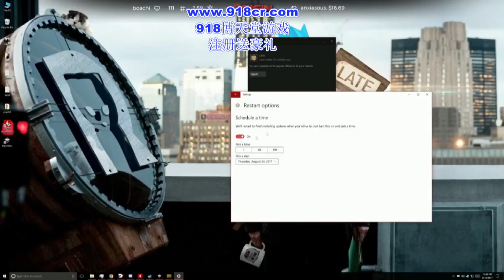PUBG_ Fails Unlucky Moments Ep. 完美吃雞